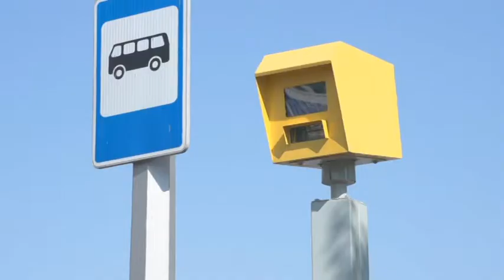Астана. Санаулы күндерден кейін жаңа оқу жылы басталады